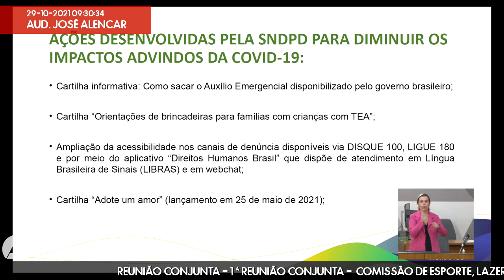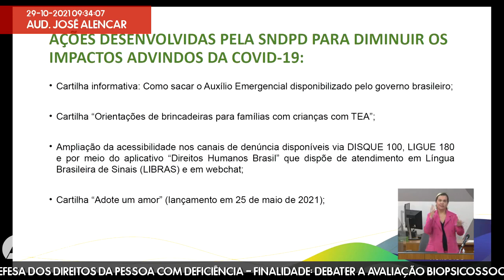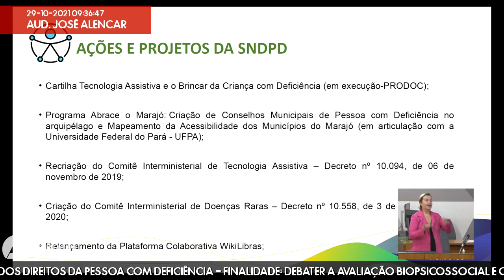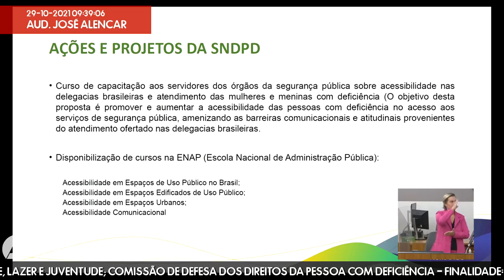29/10/2021 09:00 - Com. de Esporte, Lazer e Juventude; Com. de Defesa dos Direitos da Pessoa com ...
Finalidade da audiência: Debater a Avaliação Biopsicossocial e o Cadastro Inclusão para os municípios mineiros.